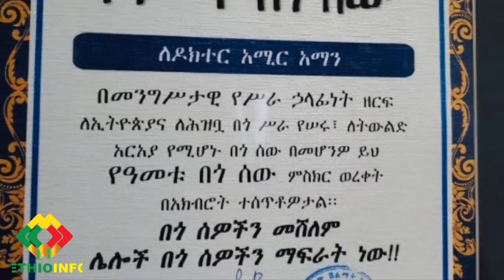የዕለቱ ዜና EthioInfo News Feb 6, 2020. Abiy Ahmed, Uhuru Kenyatta, Ethiopian Orthodox, Daniel Kibret.